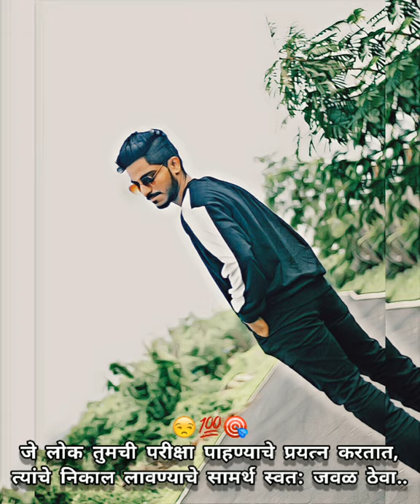Motivational | Sachin Shinde